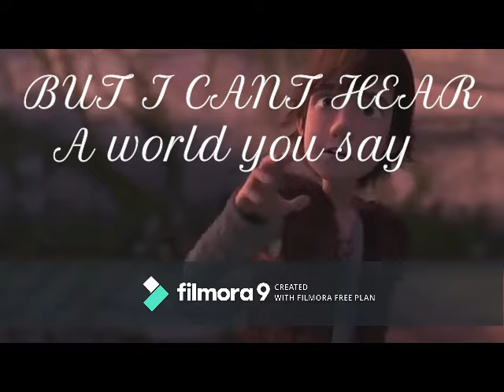HICCUP - Titanium for yummy